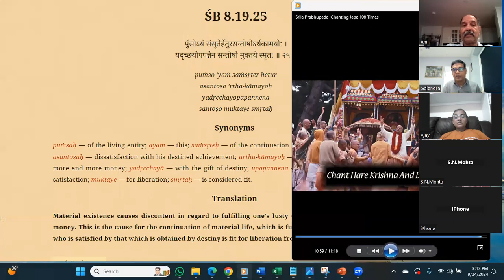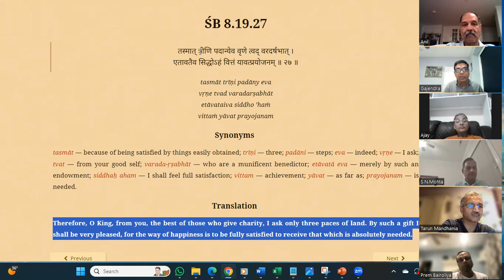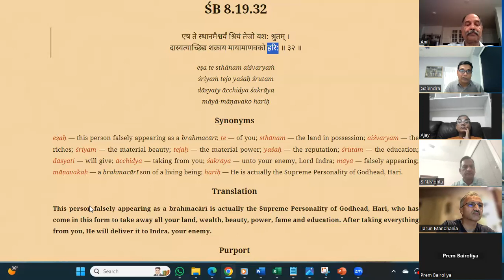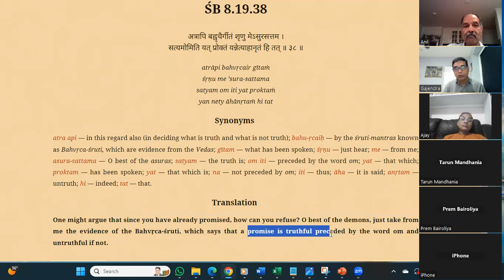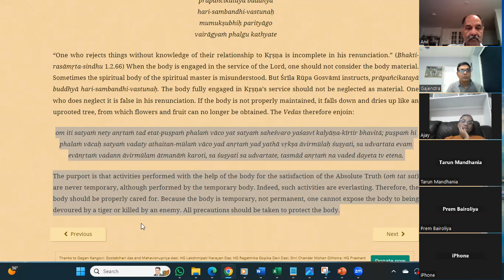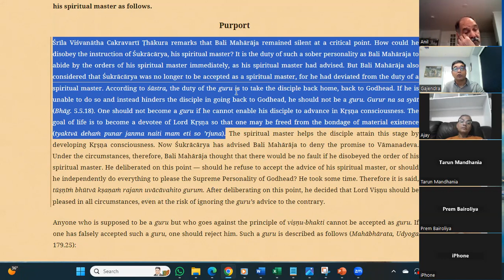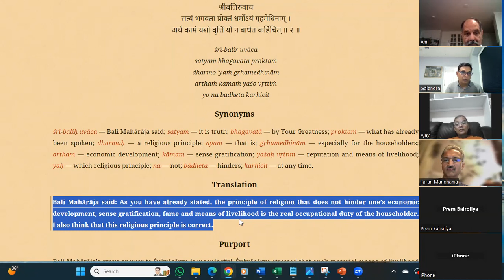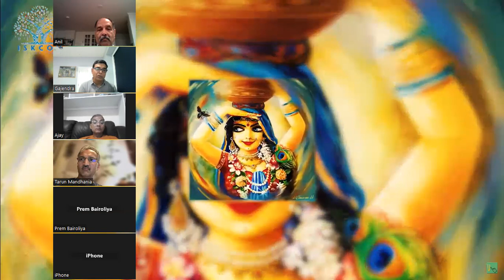Srimad Bhagavatam 08.19.25 to 08.20.02 SatsangHareKrishnaRadheGovind 514:24Sep2024 (Lord Vāmanadeva)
514: Srimad Bhagavatam 08.19.25 to 08.20.02 SatsangHareKrishnaRadheGovind:24Sep2024 (Lord Vāmanadeva Begs Charity from Bali Mahārāja)